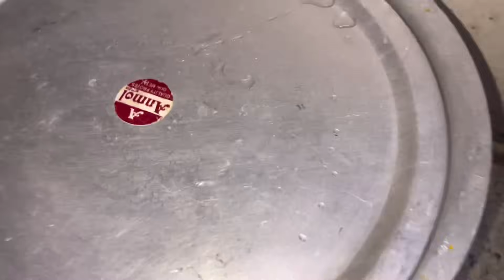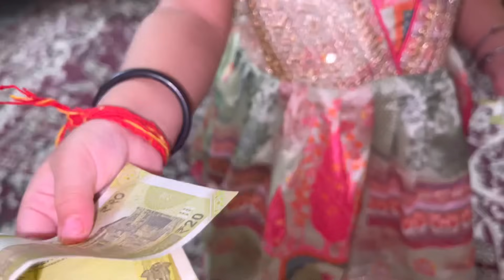Shammu Ka Mundan Ho Hi Gaya Pura😍Finally Shammu Taklu Ho Gaya ll Saasbahuvlog ll Foodie Gd ll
Thankyou for watchers